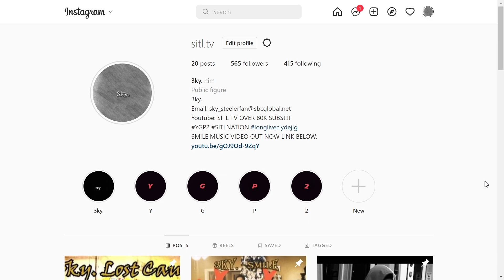CERTIFIED CLASSIC!! SO-SO vs BEATNESS | Grand Beatbox Battle 2019 | LOOPSTATION 1/4 Final (REACTION)